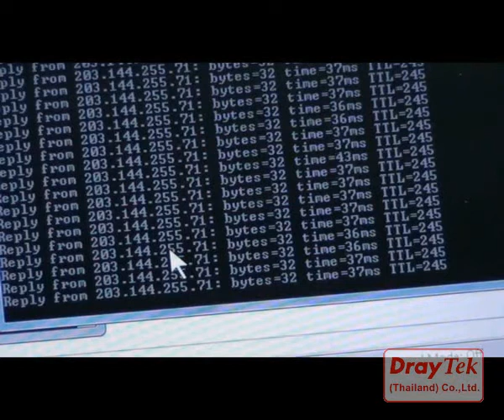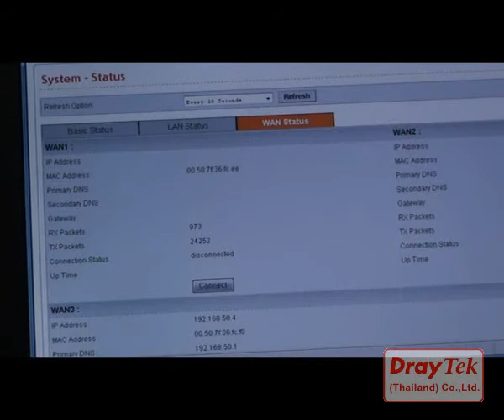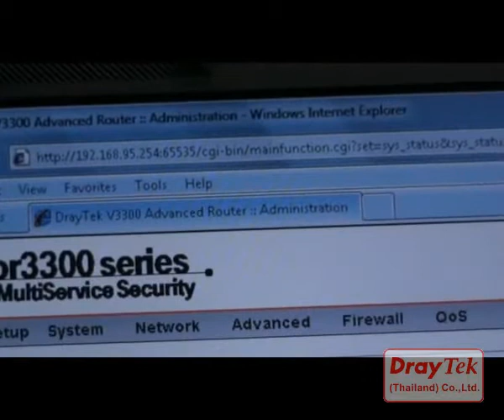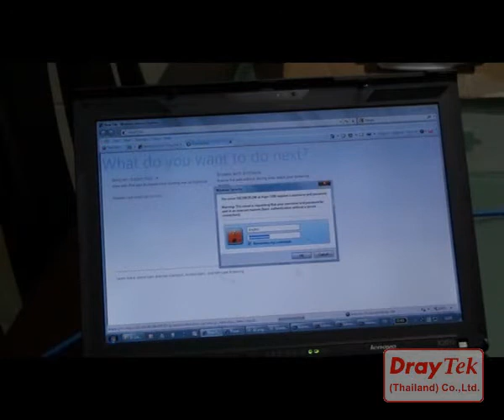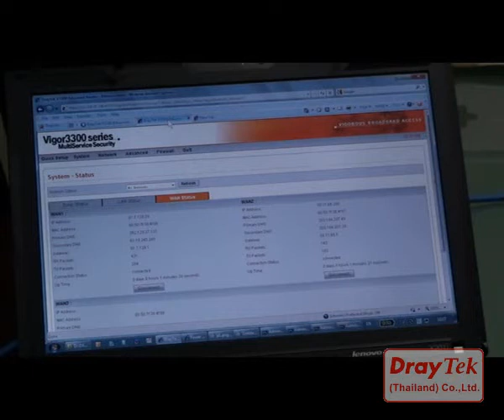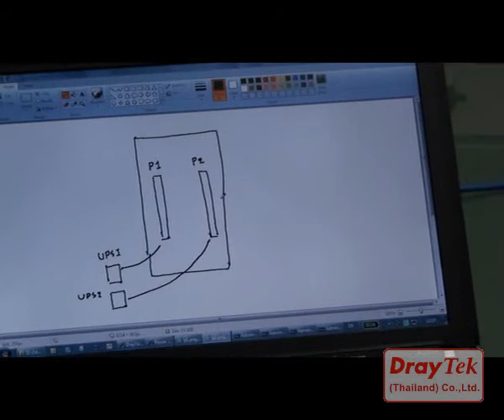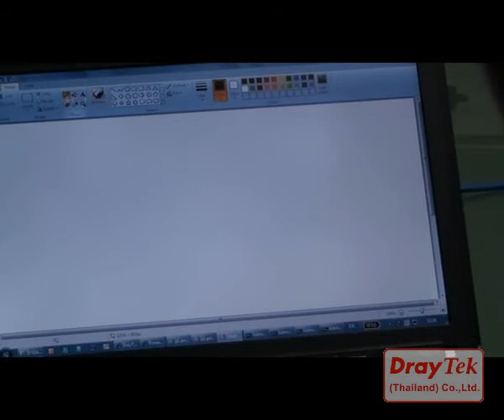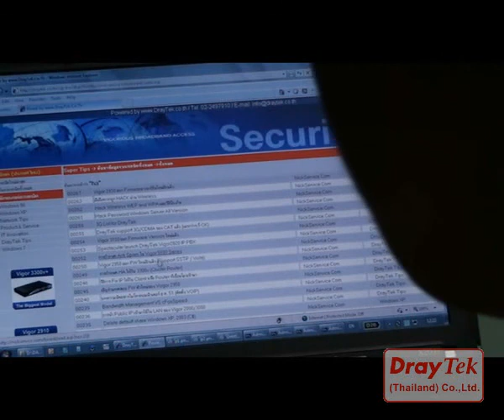407 Lab Test HA Function in Vigor 3300 Series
ฟังก์ชั่น HA เป็นการใช้ Router 2 ตัวทำงานพร้อมๆ กัน  โดยจะใช้ IP 3 IP ภายในระบบ  Virtual IP ทำหน้าที่เป็น IP หลักในการทำงานเป็น Gateway หาก Master IP ดับ  หรือมีปัญหา Slave IP จะทำงานในทันที